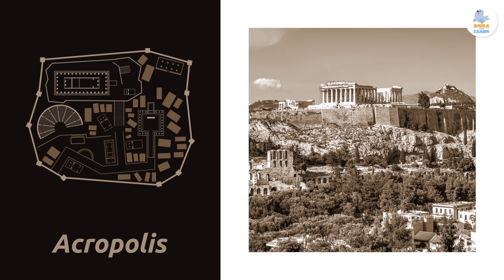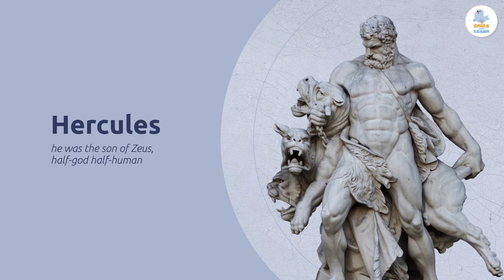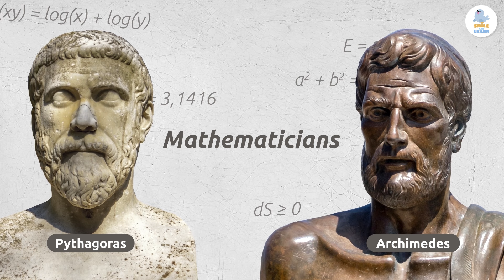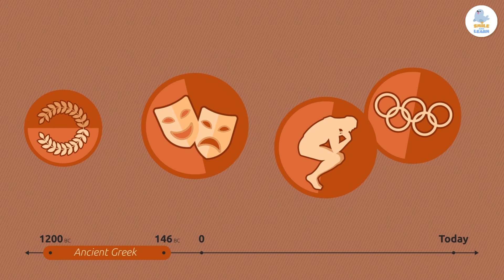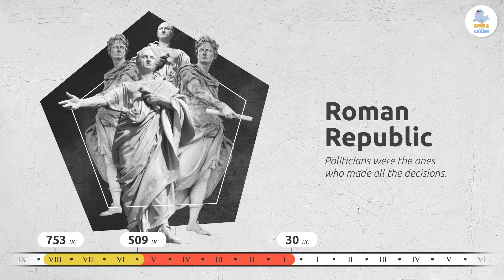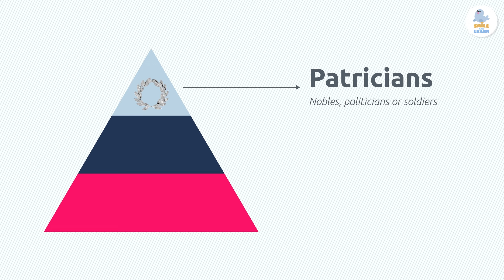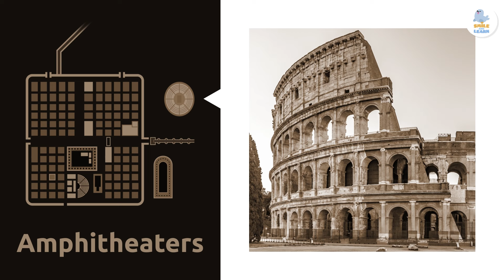Ancient Greece and the Roman Empire 🏛️ History for Kids 🌍 Compilation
Educational video for children that talks about the fundamental aspects about Ancient Greece and the Roman Empire. This video will help children discover the origin of Ancient Greece, how it colonized territories, its dominance in the Mediterranean and the creation of the polis. They will learn about Greek philosophy, the gods they believed in and the origin of the Olympic Games. In addition, they will explore the origin of Rome, the territories the Romans occupied, the characteristics of their society and the events that led to the fall of the Roman Empire.

This video is a very useful and interesting resource for children. It is part of the collection ""5 Things You Should Know..."" and is perfect for teaching history in a fun and entertaining way. It is an excellent video for elementary school.